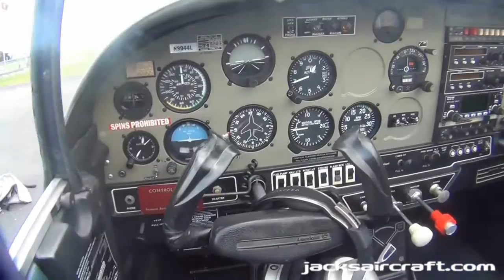1973 Grumman/American AA-1B -- N9944L